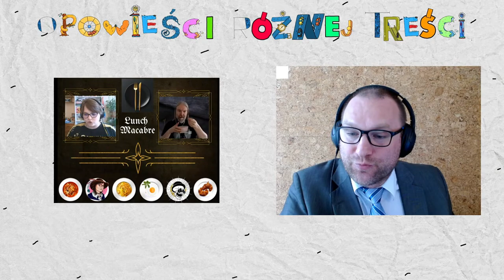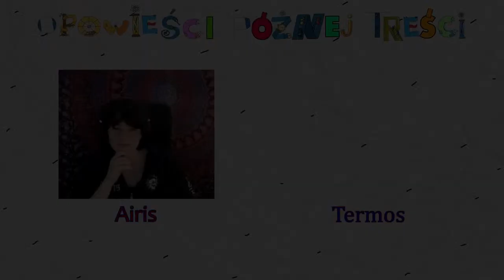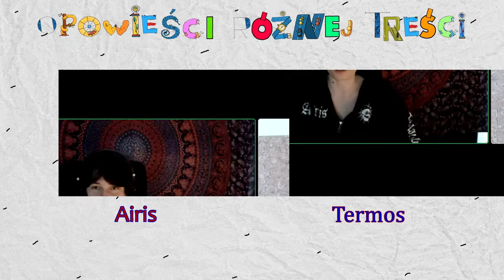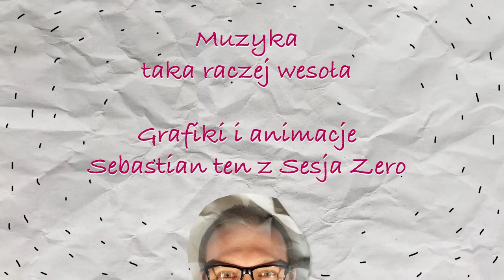Podcast | Opowieści różnej treści | Airis Kamińska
Opowieści różnej treści to swego rodzaju podcast, w którym z Gościem sobie opowiadamy oraz polecamy opowieści.

Mapa czasu:)
- start 4:50
- polecenia z netu 7:04
- gość wstęp 12:06
- gość opowieść za opowieść 20:06
- gość polecajki 54:27
- gość jak wygląda... 1:24:59

Polecaliśmy z Airis:

do czytania:
- Ursula K. Le Guin, cykl Ziemiomorze 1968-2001(w wersji audiobook; czyta Andrzej Ferenc)
- Robert Jordan (trzy ostatnie tomy wraz z Brandonem Sandersonem), cykl Koło czasu 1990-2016

do oglądania:
- serial "Last of us", 2023, created by Craig Mazin, Neil Druckmann
- serial "Świat oczami Cunk", 2022, created by Charlie Brooks
- film Okuribito [Pożegnania], 2008, reż. Yojiro Takita
- film Ame agaru [Po deszczu], 1999, reż. Takashi Koizumi
- polecaliśmy także filmy Hayao Miyazakiego, min. Mój sąsiad Totoro i Spirited away.

do słuchania:
- Kilka czułości, Mięta, 2022
- Kate  Bush, 50 words for snow, 2011

Miłej zabawy i do następnego odcinka:)